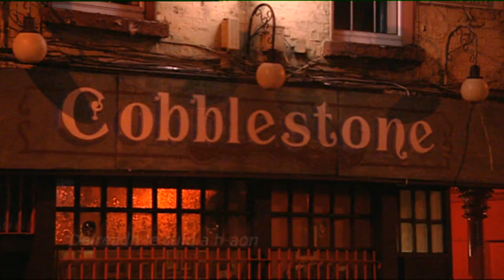Néillidh Mulligan (píb uilleann) & Seán Ó Broin | An Cobblestone, BÁC | Geantraí 2008 | TG4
The Cobblestone, Smithfield, Dublin : Dublin uilleann piper Néillidh Mulligan & Seán Ó Broin (Flute) performing, The Eel in the Sink (Reel 0:00), The Coalminer's (1:16) & Reel le Johnny Hanly // Johnny Watt Henry's (Reel 2:26), in a recording made for the Geantraí music series on TG4 in 2008.

Néillidh Mulligan ar na píb le Seán Ó Broin ar an fheadóig mhór le 3 ríl, an tríú ceann atá bainteach leis an bhfidléir as Sligeach, John Hanly. Iad ag seinnt ins an teach mhór ceoil, The Cobblestone i Margadh na Feirme, siar sa mbliain 2008.

Tá Geantraí ar fáil ar Sheinnteoir TG4 anois, am ar bith ar fud na cruinne / More episodes of Geantraí are available on the TG4 Player now - watch anytime, anywhere in the world 🎶🌎➡️